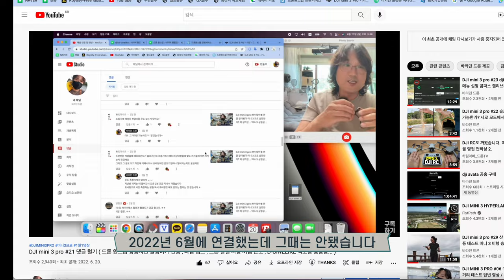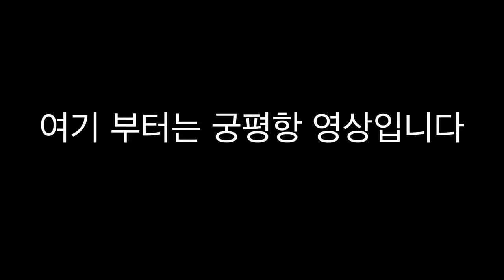DJI mini 3 pro 실험실 #53 DJI RC 에서 다이소 C타입 핀마이크로 녹음하기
드론 이야기하실 분 오세요^^